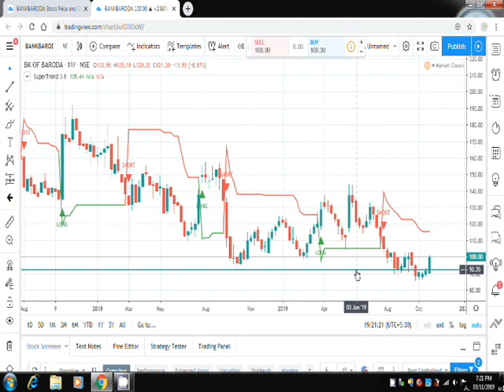Quick update on Bank of Baroda !! Bank of Baroda Share price analysis !! Technical analysis of BOB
Quick update on Bank of Baroda
Technical analysis of Bank of Baroda. Share price of Bank of Baroda.
Bank of Baroda share technical analysis
Bank of Baroda share update

Share price analysis of Bank of Baroda
What to do in Bank of Baroda. Technical  indicators used macd supertrend and channel
Buy sell or hold as per your own views this video is just to tell you about Bank of Baroda technical.
Fundamentals of Bank of Baroda is not in this video its only about the technical and the share price.
This video answers a few question about Bank of Baroda such as
What to do in Bank of Baroda? Buy sell hold.
News update
Stock Market,
Upcoming IPO,
Share Market,
Silver Price,
Nifty 50,
Nifty Bank
Bank of Baroda news
Bank of Baroda update